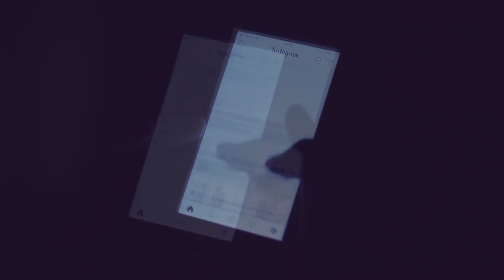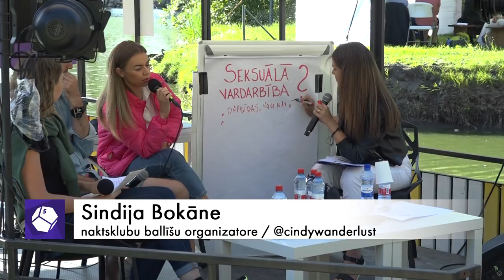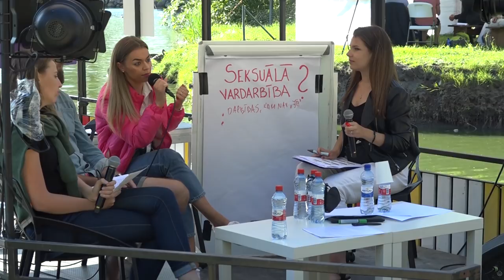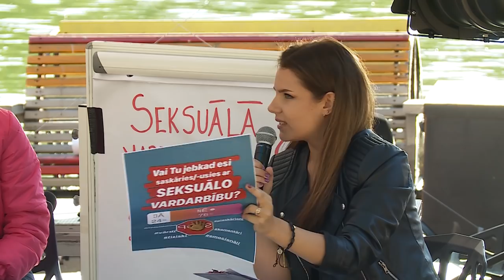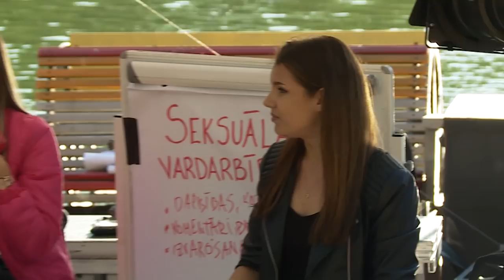SEKSUĀLĀ VARDARBĪBA? / Sindija Bokāne, Paula Pērkone, St.Robert / LAMPA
Kur beidzas koķetēšana un sākas SEKSUĀLĀ VARDARBĪBA? Runājam par uzmākšanos, cieņu, robežām, apģērbu, pirmajām ballītēm naktsklubos un iepazīšanos.

Festivāla "LAMPA" ietvaros aizvadījām diskusiju par seksuālo vardarbību, kurā runājām par situācijām, kas notiek ikdienā.

Cilvēki gan Latvijā, gan pasaulē mēdz aktualizēt problēmas tikai tad, kad notiek kaut kas pavisam smags un sāpīgs. Ne visiem no mums ir bijuši lieliski vecāki, spilgti dzīves piemēri vai draugi, kuri pasaka vai iemāca, kā būtu labāk darīt, uzvesties.

Diskusijā piedalās:

Sindija Bokāne- naktsklubu ballīšu organizatore.

Paula Pērkone- sociālās kustības MeToo pētniece.

St. Robert- iepazīšanās koučs vīriešiem.

Šo epizodi "Cita domnīca" radošā komanda velta savam pusaudžu gadu "ES".

Īpašs paldies Danielai Studentei, Robertam Ralfam Kromānam, Signei Hildebrantei.

Klausies un iedvesmojies!